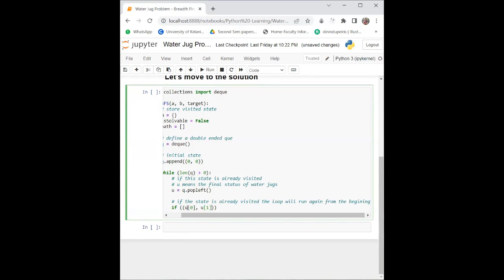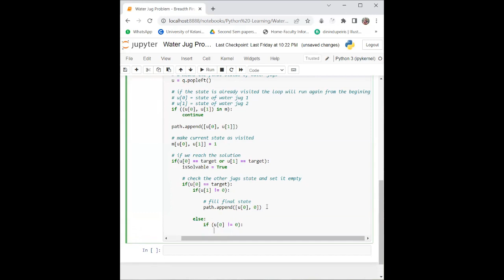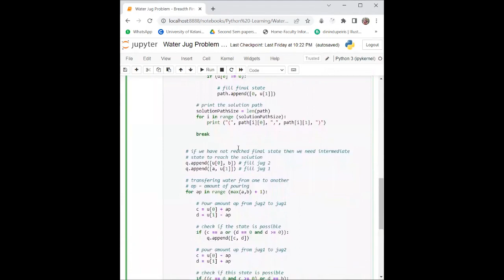Water Jug Problem Solution using Breadth First Search - Python Example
In this video tutorial, we'll guide you through solving the Water Jug Problem using the breadth-first search (BFS) algorithm in Python. The Water Jug Problem is a classic puzzle that challenges your problem-solving abilities.

By watching this video, you'll learn the basics of BFS and understand how it systematically explores all possible states to find the shortest path to the solution. We'll walk you through the code implementation, highlighting important concepts along the way.

No prior knowledge of BFS or the Water Jug Problem is required. This video is suitable for beginners and intermediate Python programmers who want to enhance their problem-solving skills and learn how to apply BFS to real-world scenarios.

Join us in this engaging video tutorial, and master the art of solving the Water Jug Problem using breadth-first search in Python. Start watching now and unlock a powerful problem-solving technique!